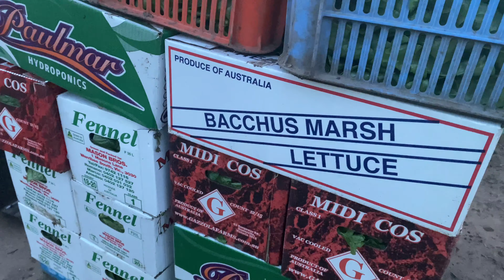Làm farm ở Úc,thu hoạch rau mồng tơi đầu mùa